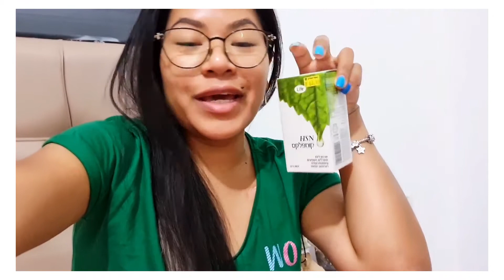VVLOG #23 - SE ME CAE MUCHO EL CABELLO 😔 + LES MUESTRO QUE TRATAMIENTO ME MANDO MI DOCTORA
Mi instagram personal aqui: 👇 SIGUEME